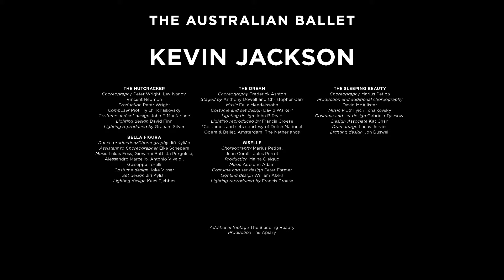The Australian Ballet's Principal Artist Kevin Jackson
“Transporting audience members from their day-to-day life into a place of beauty, tragedy and love …” Principal Artist Kevin Jackson enjoys the technique and artistry demanded by many different works but holds the story ballet closest to his heart.